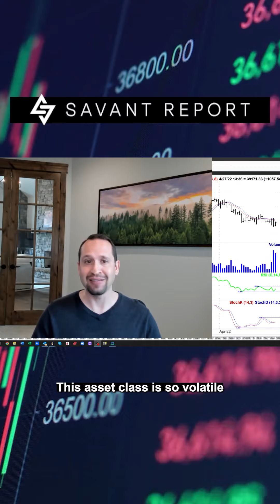Relax! Discussing The Current Volatility of Bitcoin And Ethereum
Discussing the current volatility of Bitcoin and Ethereum, looking at the chart and some BULLISH divergences that are appearing!

SAVANT REPORT:
We talk about Bitcoin, Blockchain, Real Estate, Venture Capital, Private Equity, and I interview some of the greatest names in investing. I call the market as I see it, when I see it, and how I see it. 100% honest and candid market commentary.

📺 Useful Vids 📺